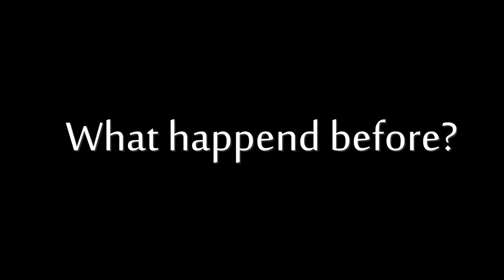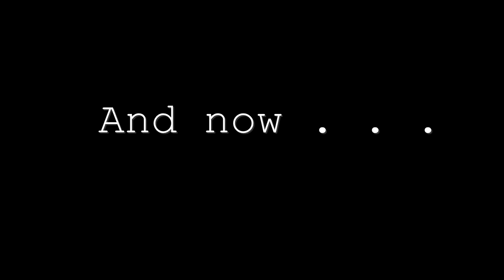ANDREW AND NORMAN - Funny Moments!!! XD